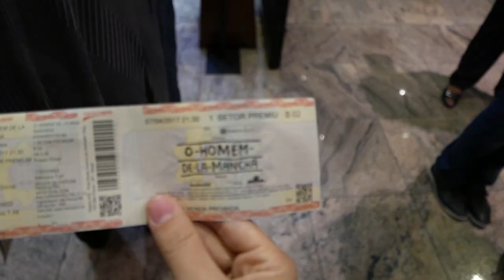VLOG DO BECKER #8 - Danilo Gentili foi comigo para um teatro em São Paulo!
Hoje foi dia de aproveitar e ir para São Paulo ver uma peça de teatro com a família e amigos!